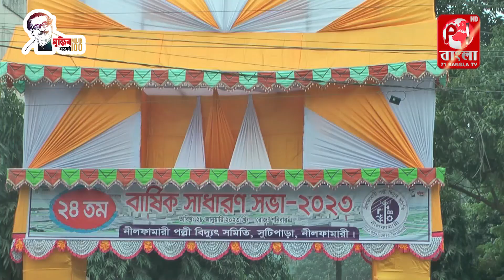নীলফামারীতে পল্লী বিদ্যুৎ সমিতির বার্ষিক সাধারণ সভা অনুষ্ঠিত